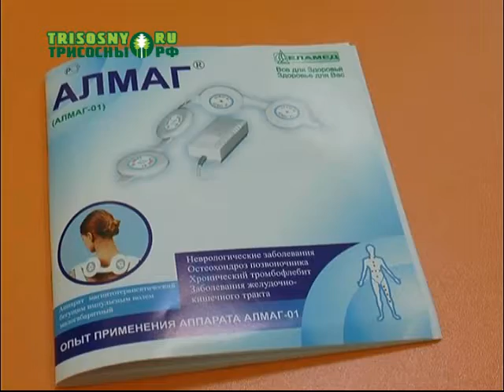Последний летний месяц шедр на сезонные скидки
Так, в аптеках «Вита» и «Ульяновскфармация» действуют скидки на аппарат «Алмаг 01».